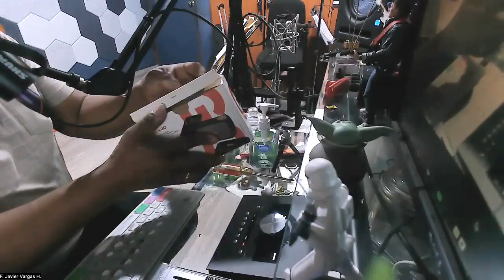Spark Go unboxing!!